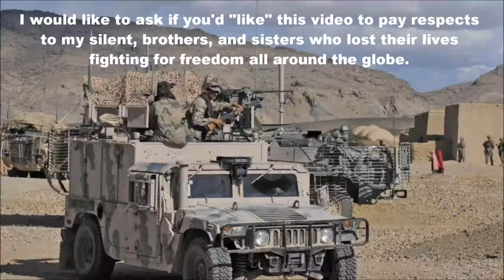Heinrich The Hummer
There will be more of Heinrich The Hummer don't worry.